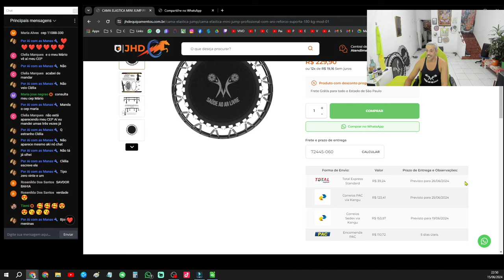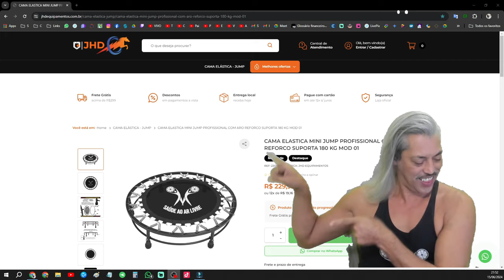COMPLETO Mostrando JUMP SAUDE PRONTO PARA USO